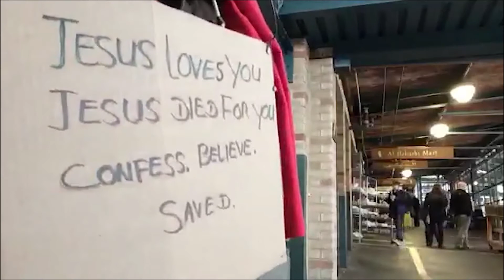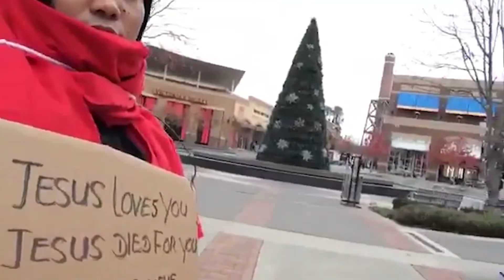Hellen Noo No - The Word OF GOD For Today - OCT, 26, 2020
The Word OF GOD For Daily